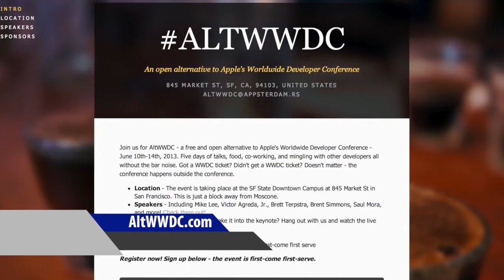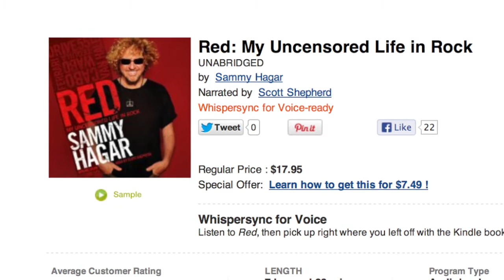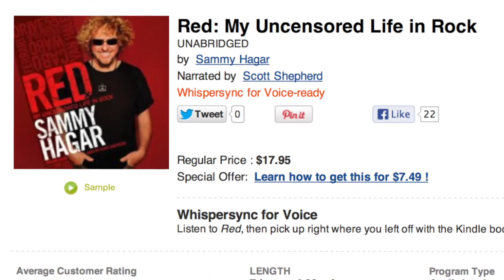MacVoices #13128: AltWWDC Will Deliver An Alternative Developers Conference During WWDC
In case you weren't paying attention, Apple's Worldwide Developers Conference sold out in less than 180 seconds this year. Even if you weren't among the fortunate few to get a ticket, there is still an excellent reason to come to San Francisco in June. The AltWWDC Conference will take place in parallel with WWDC, and will offer resources and speakers that will rival the official event. Two of the organizers, Judy Chen and Rob Elkin, talk about why the conference came into being last year, how it has grown this year, and what they expect to deliver to attending developers.

In case you werenapos;t paying attention, Appleapos;s Worldwide Developers Conference sold out in less than 180 seconds this year. Even if you werenapos;t among the fortunate few to get a ticket, there is still an excellent reason to come to San Francisco in June. The AltWWDC Conference will take place in parallel with WWDC, and will offer resources and speakers that will rival the official event. Two of the organizers, Judy Chen and Rob Elkin, talk about why the conference came into being last year, how it has grown this year, and what they expect to deliver to attending developers.